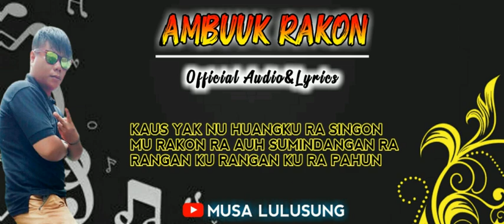LAGU MURUT TERBARU" AMBU,UK RAKON" MUSA LULUSUNG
salam untuk pendengar setia lagu murut Borneo.
jangan lupa untuk dukung,
channel MUSA LULUSUNG. karena dukungan dari teman2. membuat saya bersemangat untuk meng-upload lagu2 murut terbaru, di channel Musa Lulusung.